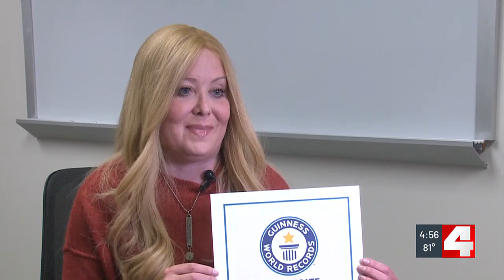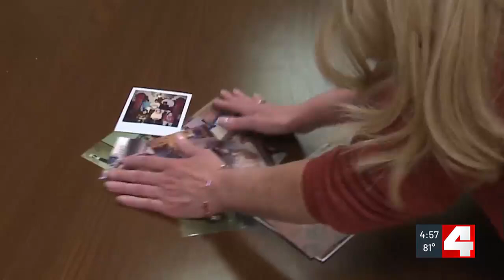Local double lung transplant patient breaks record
In September of 1992, at the age of 11, Jessi Nenkie got a double lung transplant at St. Louis Children’s Hospital.